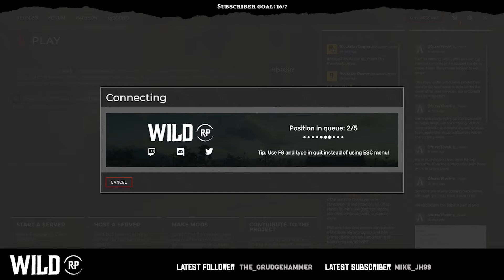MOOSE: A WildRP Story - Episode 15 - WildRP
Armored Andy plays Alexei "Moose" Mostokovich.

WildRP is a RedM whitelisted roleplay community where players generate their own amazing characters and create wonderful stories within the sandbox that is the map of Red Dead Redemption 2. Set in the year 1901 in an alternative universe America.